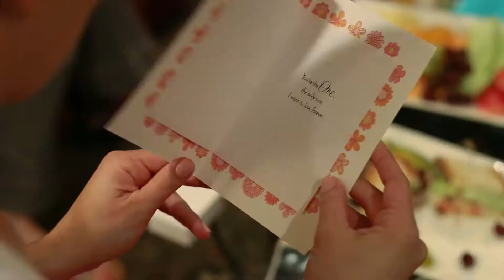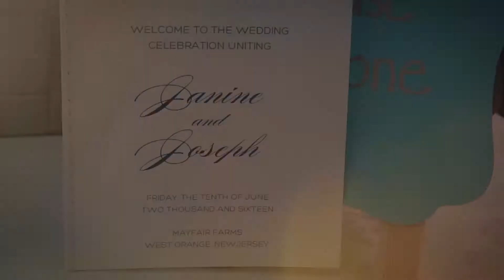Janine & Joe highlight video